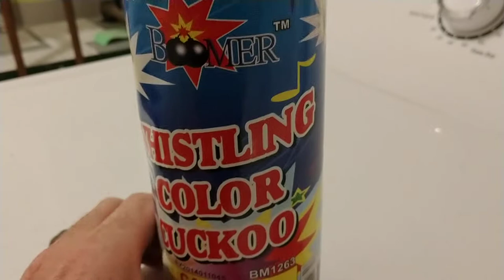Whistling Color Cuckoo from Boomer Fireworks